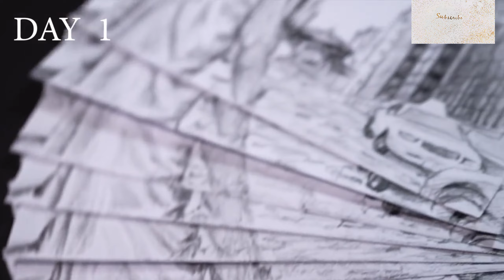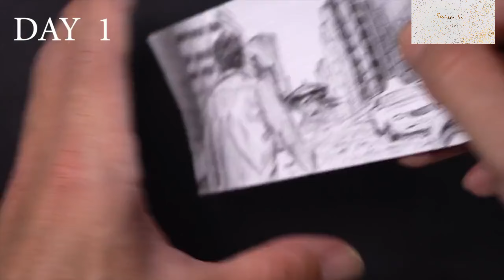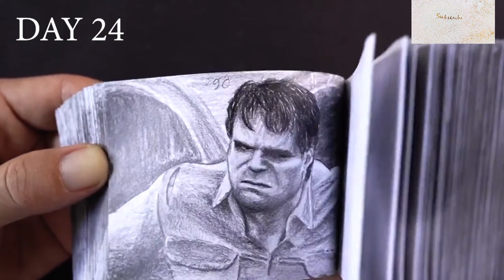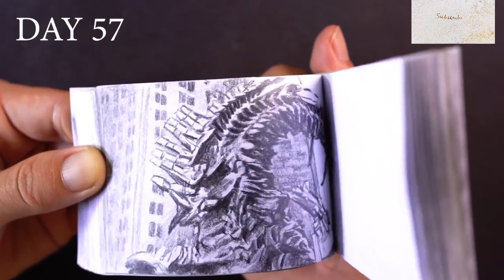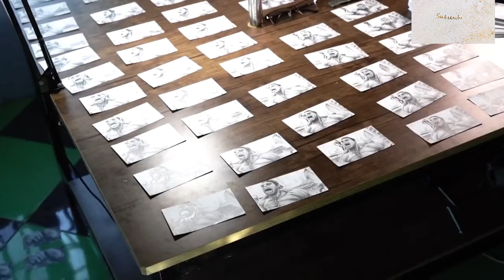creating hulk flipbook | 100 days of drawing | smash hulh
It took over 100 days to draw the hulk flipbook because every page requires full concentration. Now, it's done. Watch and enjoy it.